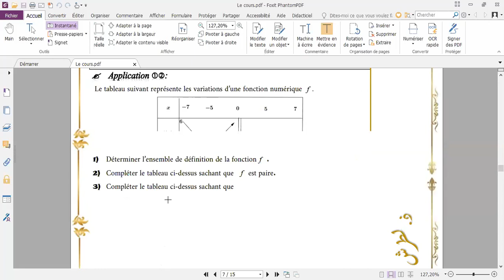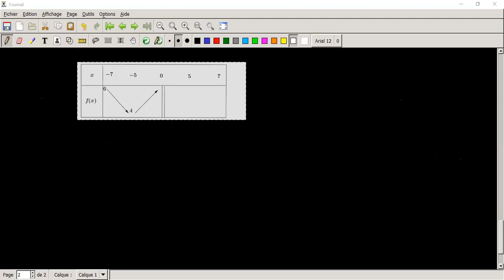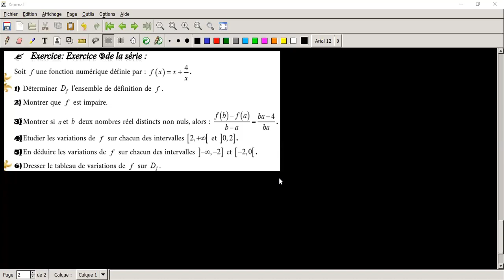Fonction-live sur les variations d'une fonction (TC.Sc.Partie 4 fin)